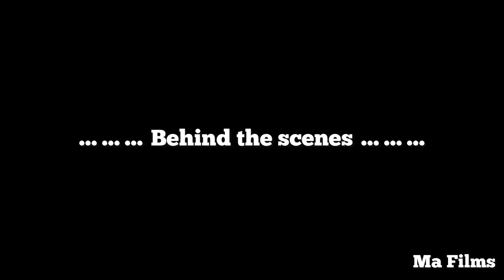Reaction 🤬 Bhai ke new car vlog ma rash driving or aj Barat ma enjoy 😊